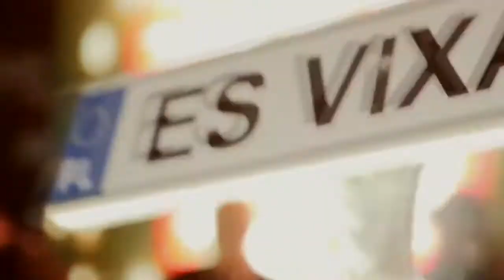HIDDN & Almero Body Work Electro Dance Vremix Dj Memo